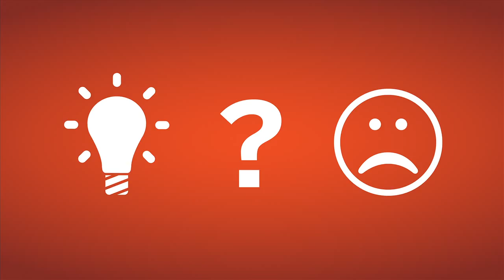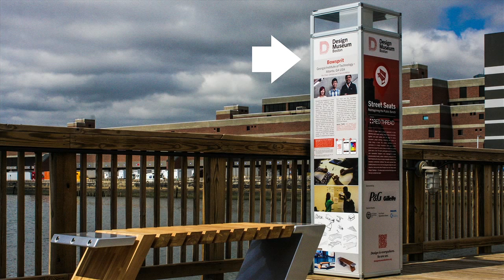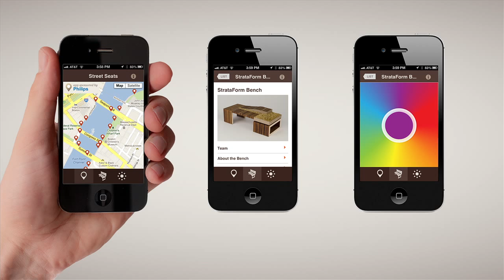Pop Up Designer: Sam Aquillano at TEDxBoston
What can we learn about design by encountering exhibits in unexpected places?

Design is completely ubiquitous: buildings, products, signage, websites, and services are all designed. Design Museum Boston is a new type of museum creating exhibitions, events, and programs that show the who, why, and how behind the places and things we see and use everyday. What makes Design Museum Boston unique is our approach. Because design is everywhere, so are we. We put exhibitions in places where people already go, turning the museum inside out and transforming the city into the museum. This approach creates great chances for public education and opportunities to use design to improve the museum and therefore the city itself.